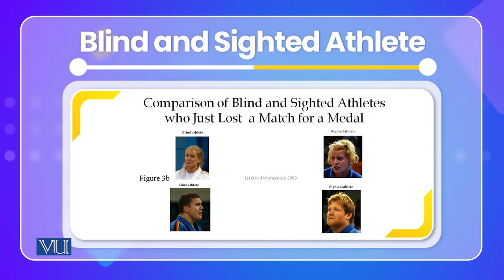Culture, Emotion, and Expression | Cross Cultural Psychology | PSY515_Topic124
Topic124: Culture, Emotion, and Expression
By Dr. Naumana Amjad